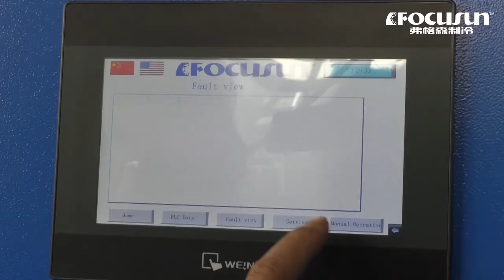弗格森日產20噸片冰機-水冷式鱗片冰機-工業用片狀製冰機